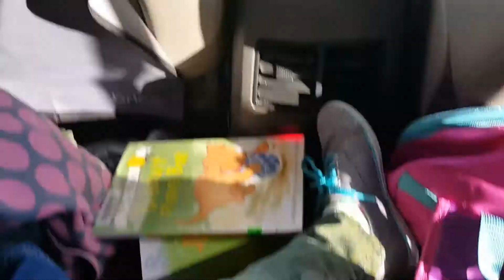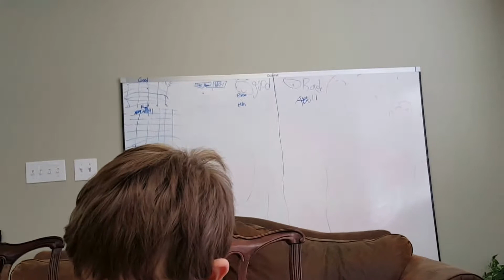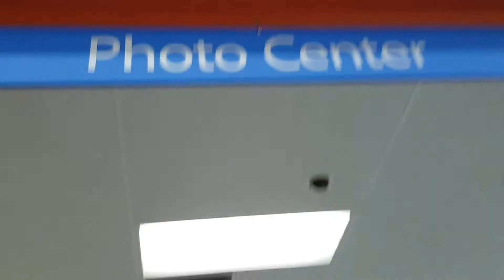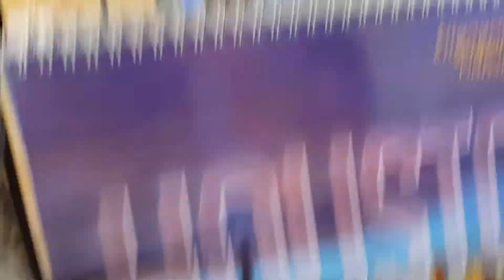Vlog 11 - Eva's Intro, Office, Walmart, Pie Face Game (So FUnny!!!)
Eva greets you first in this one. Come into my office/kid's work. Walmart Ventures and The Pie Face Game!!